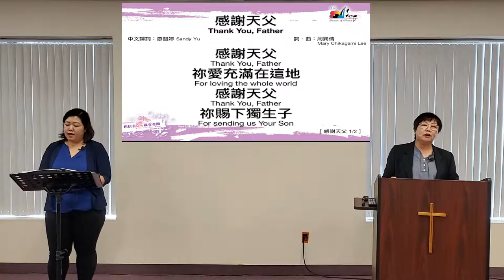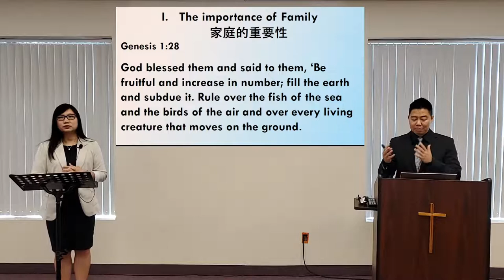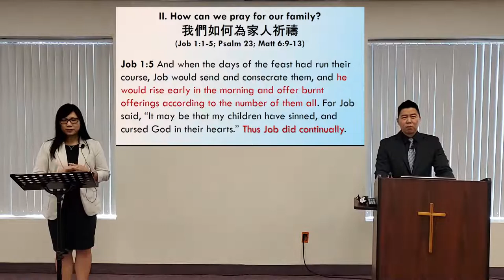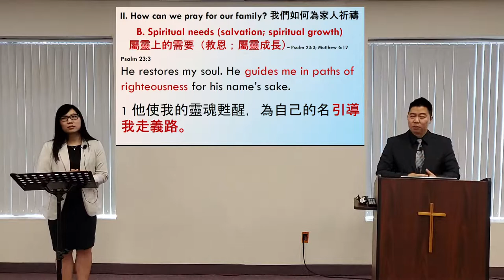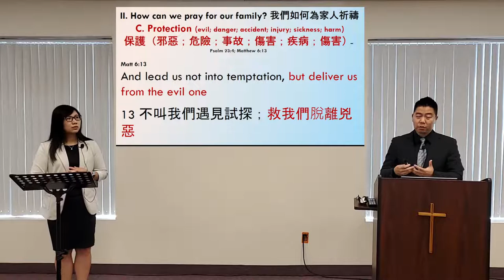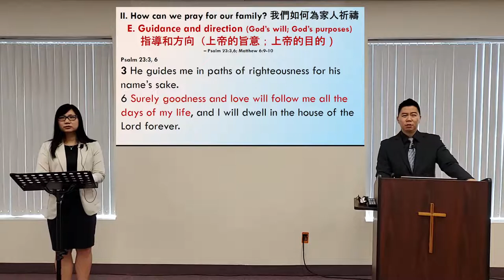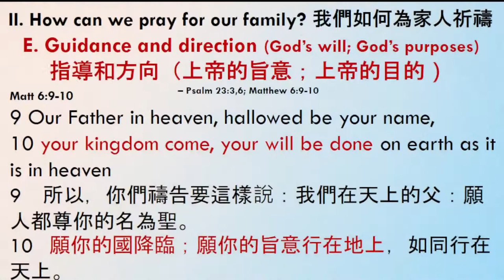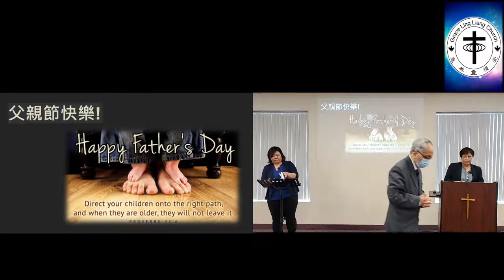Grace Ling Liang Church Online Worship Service